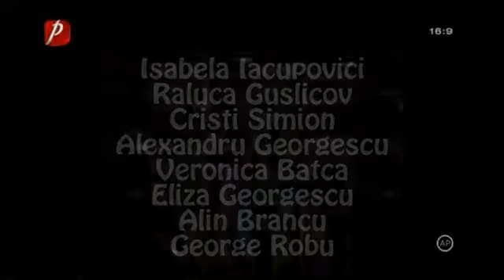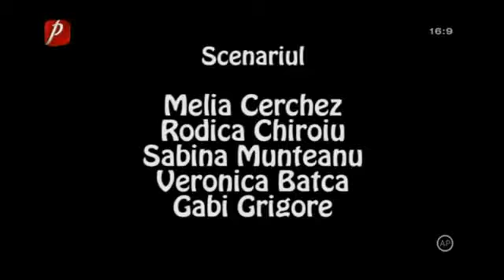La TV Sezonul 1 Episodul 4 Ziua lui Anarhie